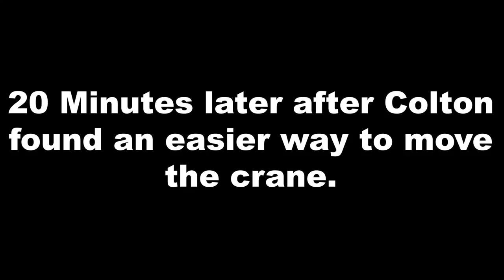Let's Play: Ghostbusters: The Video Game Remastered Part 5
Spiders and slime do not mix well together.